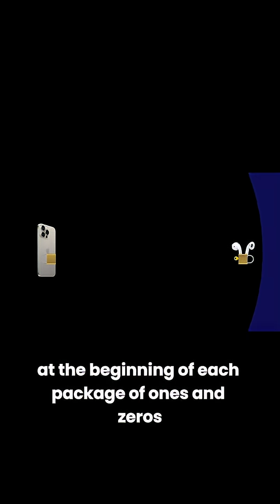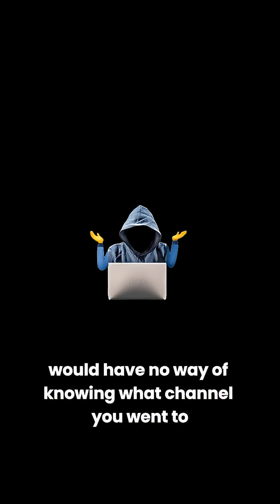How Magnets Work… Explained in Under 2 Minutes! 🧲⚡, Part 2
Magnets stick to your fridge, power electric motors, and even guide spaceships—but how do they actually work? 🧲✨

In this fast and fascinating 2-minute explainer, we reveal:

How moving electrons create magnetic fields

Why poles attract and repel

The everyday tech powered by magnetism

Magnets might look like magic, but it’s pure physics! Watch now and see why these invisible forces are everywhere in your life.